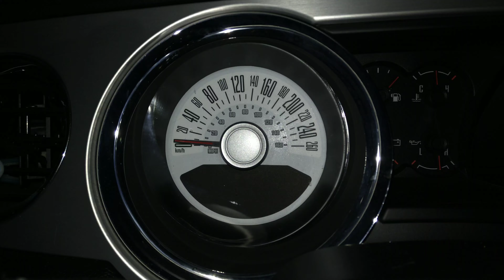2012 Mustang 0-60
2012 My GT.  3.15 gears, 235 tires, long tube headers, 3" X pipe, Roush mufflers.

Tuned by Shrader Performance.